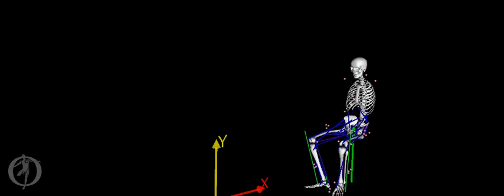Exoskeleton animation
University of Cincinnati researchers are studying human movement as they work on creating an exoskeleton to benefit elderly patients, stroke patients and paraplegics.